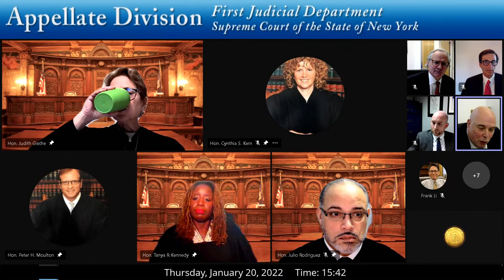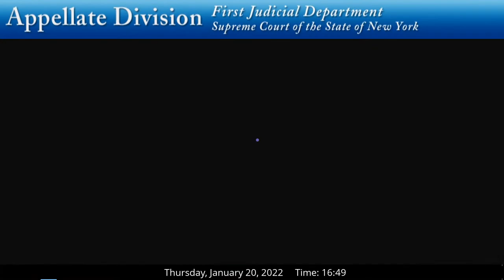Jan 20, 2022 Appellate Division, First Department Live Stream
Images and video recordings of the Court’s Justices on the Court’s website or otherwise may not be used to advance private interests or in furtherance of any commercial purpose (see Advisory Committee on Judicial Ethics Op. 2—158; see generally 22 NYCRR 100.2[C], 100.4[D][3]).